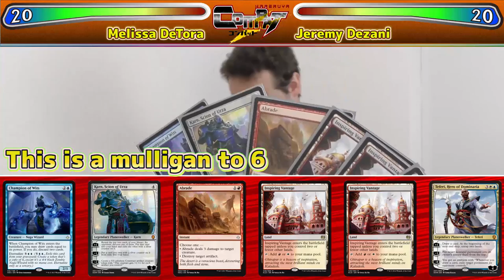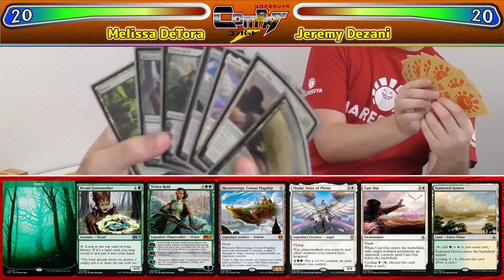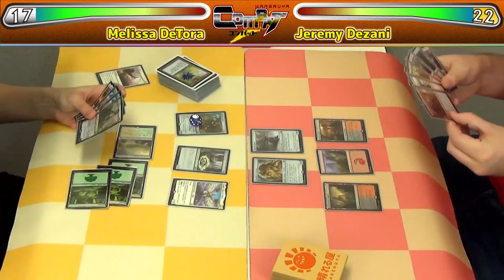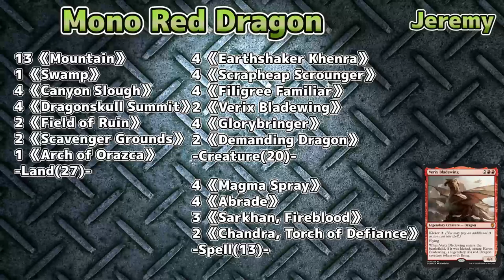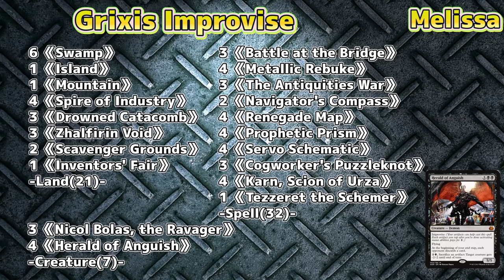【MTG】-Melissa DeTora vs. Jeremy Dezani - HareruyaCOMBAT 【Standard】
Magic: the Gathering games in all sorts of formats are here in Hareruya Combat!

This time is a special one, the first woman to make the top8 at a Pro Tour, Melissa DeTora is here with us!

She will be facing Hareruya Pros Jeremy Dezani in a Standard format!